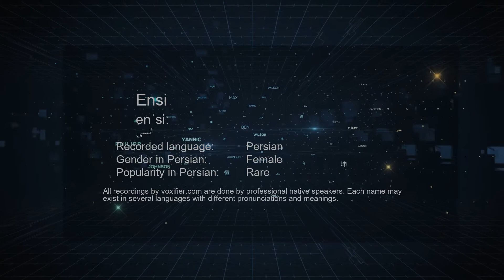How to Pronunce Ensi (انسی) in Persian (Farsi) - Voxifier.com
This is the Persian (Farsi) pronunciation, gender, and phonetics recording of the name Ensi (انسی). The same name may exist in other languages with different pronunciations. Check the meaning of name along with other possible pronunciations or similar names for free Voxifier uses the help of expert linguists to simplify pronunciations by replacing some special sounds with sounds more commonly available across all languages.